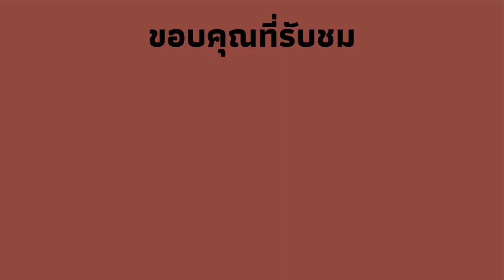war thunder | วันนี้ผมเล่นแต่เครื่องบินฝรั่งเศส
ถ้าท่านผู้ชมมีคำถามหรืออยากพูดคุย ก็สามารถมาคอมเม้นใต้คลิปกันได้นะครับ